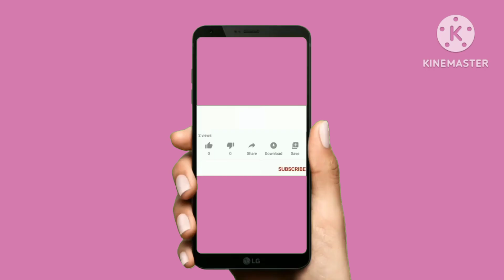God Wisdom and Human beings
God's wisdom and human wisdom videos are a message to man that your thinking cannot judge God's wisdom because He knows best about everything and you are just a small human in this universe and God is the creator of this world.  There is a Lord and Creator who knows best.  Your future some time you see you suffer loss but after some time you gain again and after some time you try your best but the result fails so everything is in God's hand so  Be patient and thank God.@pakistantravelingpassion

Kashmir Tour videos

kaghan part 1

Guru Nanak nankana Saab jadanwala

خدا کی حکمت اور انسانی حکمت ویڈیوں  انسان کے لئے ایک پیغام ہے کہ آپ کی سوچ خدا کی حکمت کا فیصلہ نہیں کر سکتی کیونکہ وہ ہر چیز کے بارے میں بہتر جانتا ہے اور آپ اس عالمگیر کے صرف ایک چھوٹے سے انسان ہیں اور خدا اس دنیا کا رب اور خالق ہے جو بہتر جانتا ہے۔  آپ کا مستقبل کچھ وقت میں آپ دیکھتے ہیں کہ آپ نقصان اٹھاتے ہیں لیکن کچھ وقت کے بعد آپ کو دوبارہ فائدہ ہوتا ہے اور کچھ وقت کے بعد آپ اپنی پوری کوشش کرتے ہیں لیکن نتیجہ ناکام ہوتا ہے لہذا ہر کام خدا کے ہاتھ میں ہے لہذا صبر کریں اور خدا کا شکر ادا کریں۔@pakistantravelingpassion

فيديوهات حكمة الله وحكمة الإنسان هي رسالة إلى الإنسان مفادها أن تفكيرك لا يمكن أن يحكم على حكمة الله لأنه أعلم بكل شيء وأنت مجرد إنسان صغير في هذا الكون والله هو خالق هذا العالم.  هناك رب وخالق أعلم.  مستقبلك في وقت ما ترى أنك تعاني من الخسارة ولكن بعد فترة من الوقت تكسب مرة أخرى وبعد فترة من الوقت تبذل قصارى جهدك ولكن النتيجة تفشل لذا كل شيء في يد الله لذا تحلى بالصبر والحمد لله.

भगवान की बुद्धि और मानवीय ज्ञान वीडियो मनुष्य के लिए एक संदेश है कि आपकी सोच भगवान के ज्ञान का न्याय नहीं कर सकती क्योंकि वह सब कुछ के बारे में सबसे अच्छा जानता है और आप इस ब्रह्मांड में सिर्फ एक छोटे से इंसान हैं और भगवान इस दुनिया का निर्माता है।  एक भगवान और निर्माता है जो सबसे अच्छा जानता है।  आपका भविष्य कुछ समय के लिए आपको नुकसान होता है लेकिन कुछ समय बाद आप फिर से लाभ प्राप्त करते हैं और कुछ समय बाद आप अपना सर्वश्रेष्ठ प्रयास करते हैं लेकिन परिणाम विफल रहता है इसलिए सब कुछ भगवान के हाथ में है इसलिए धैर्य रखें और भगवान का शुक्रिया अदा करें।@pakistantravelingpassion#2022 new creation church#bible#God wisdom and humanity#christianity#full sermon 2022#how to study the bible#jesus christ#joseph prince#joseph prince 2022#joseph prince bible#joseph prince finances#joseph prince full sermons#joseph prince live#new creation church service